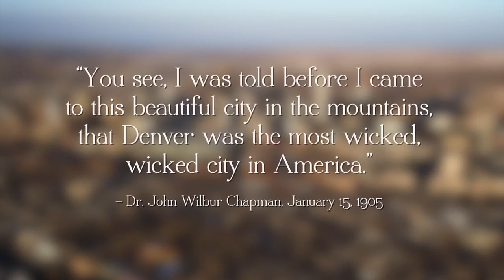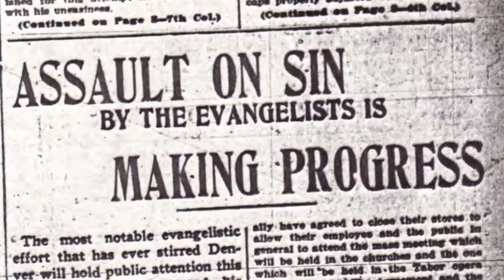Ask Belmar Series: Worship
Lakewood Colorado, October 2016
"Ask Belmar Series"